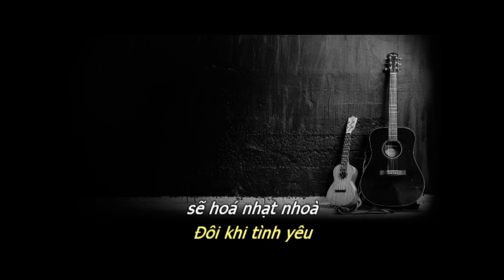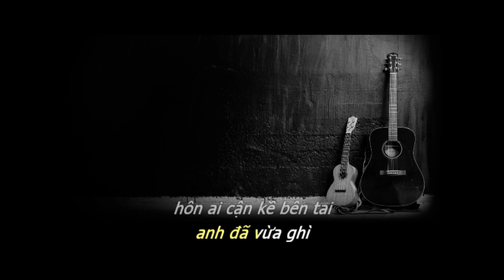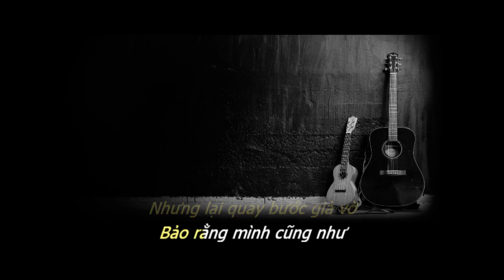Hết Thương Cạn Nhớ (BEAT GUITAR TONE NỮ) - Đức Phúc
Hết Thương Cạn Nhớ guitar karaoke
sáng tác: Vương Anh Tú